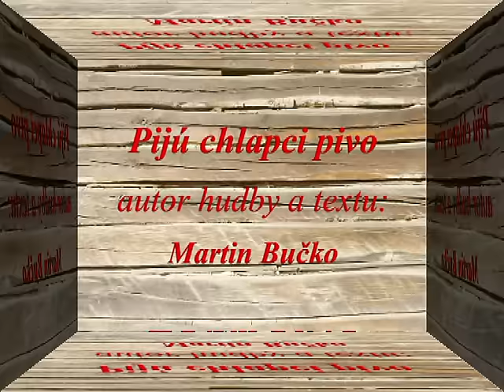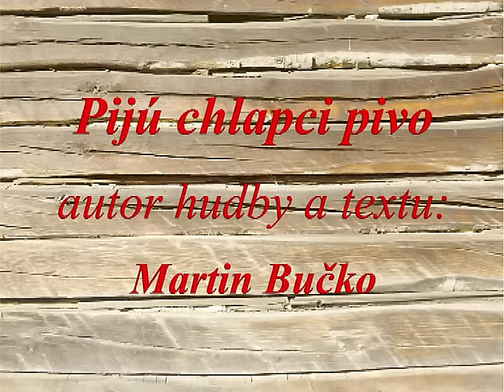muzyka Harmonic - Pijú chlapci pivo